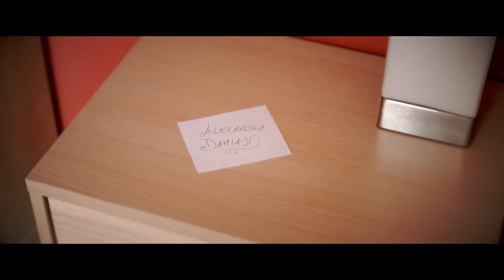Alexandra Damiani - Single Day (Official Video)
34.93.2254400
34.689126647